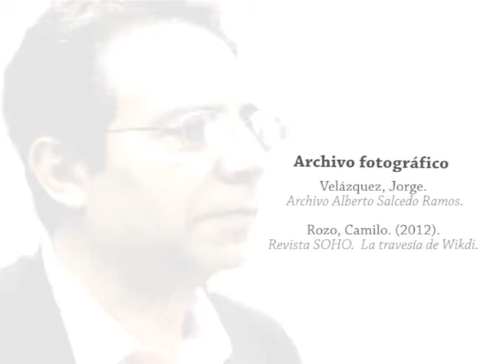Alberto Salcedo Ramos: claves de un cronista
El cronista colombiano, Alberto Salcedo Ramos, en entrevista con entrega algunas claves y reflexiones para cubrir y narrar el conflicto.

Salcedo Ramos subraya que el periodista debe prepararse para establecer el diálogo con las víctimas; debe tener mucho cuidado para no victimizarlas por segunda vez, para no ser imprudentes y para no lastimarlas con las preguntas; mantener la distancia con los actores del conflicto, y desarrollar un trabajo de contexto.